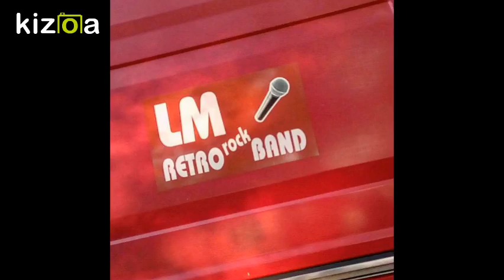LM Retro Rock Band I'll Supply the Love Toto Cover